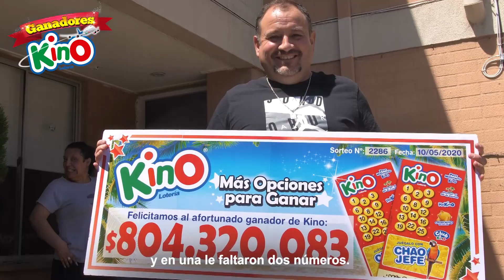Wenceslao Álvarez, Ganador de más de 804 millones de Kino!